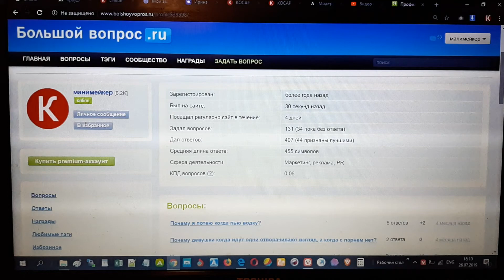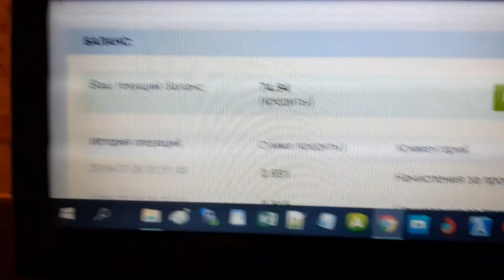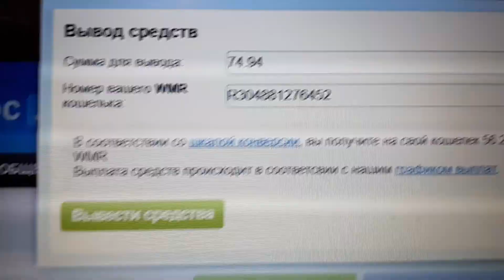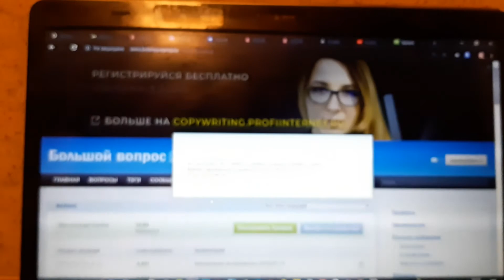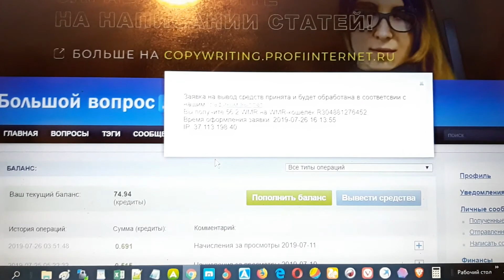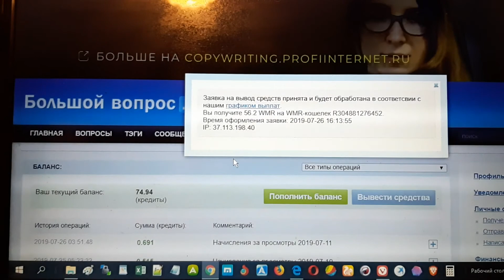Вывод денег в Большом вопросе, bolshoyvopros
На съемку новых еще более крутых видео:
Пример вывода денег с Большого вопроса.
помогу бесплатно обналичить на карту Сбера выведенные деньги.